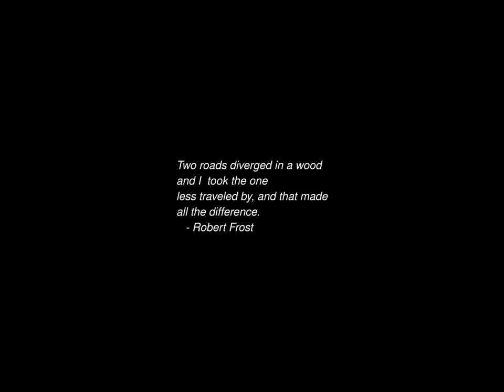Sunrise Time-lapse: Friday, April 19, 2024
On this day:
   Landing of the "33" in Uruguay
   Warsaw Ghetto uprising, 1943
   Declaration of Independence in Venezuela
   Republic Day in Sierra Leone
   Germaine Tailleferre is born at Saint Maur Des Fosses, Ile-de-France,
   France, 1892

Today's random fortune, quote, or snark:
Did you hear that Captain Crunch, Sugar Bear, Tony the Tiger, and
Snap, Crackle and Pop were all murdered recently...

Police suspect the work of a cereal killer!